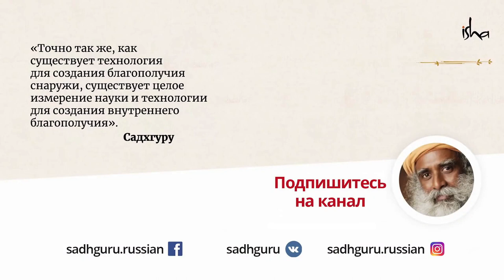Познай вкус настоящей жизни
Как ощутить жизнь во всей ее глубине? Почему психологический процесс — всего лишь наше никчемное творение? Садхгуру проясняет, что мешает нам познать настоящий вкус жизни.